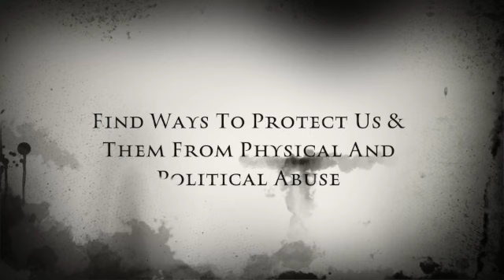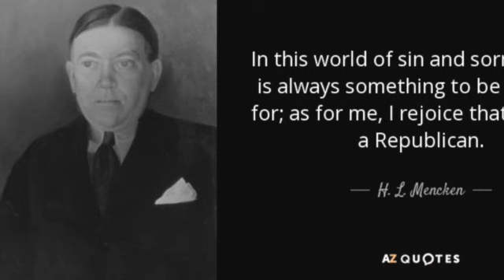AMERICAN Family Values SD 480p